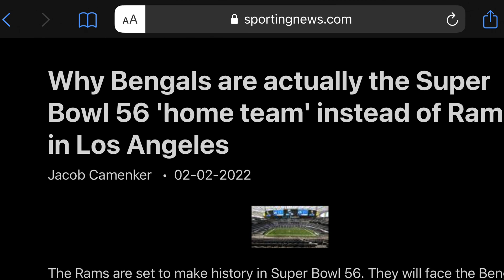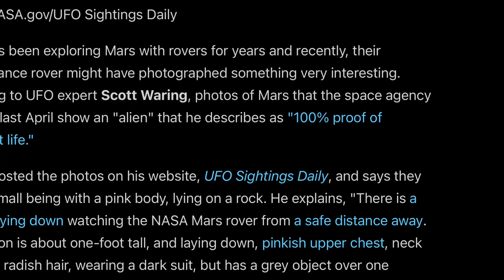Mysterious Symbolism of Super Bowl LVI 56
Super Bowl 56, strange symbolism, Bengals VS Rams, Cincinnati VS Los Angeles. Genesis, Mars